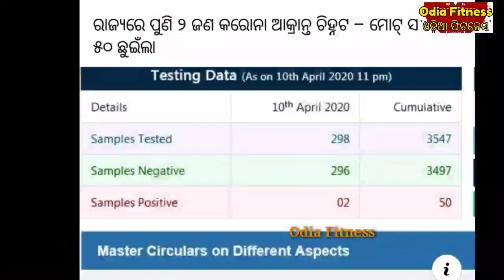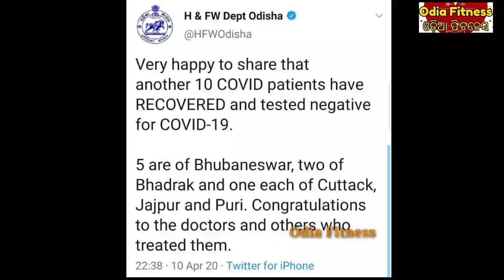ବର୍ତ୍ତମାନ ବଡ଼ ଖବର, ଓଡିଶାରେ ୨ ଗୋଟି କରୋନା ଆକ୍ରାନ୍ତ ଚିହ୍ନଟ, ଟୋଟାଲ ୫୦ କୁ ବୃଦ୍ଧି, ତା ସହ ସୁସ୍ଥ ହେଲେ ୧୦ ରୋଗ